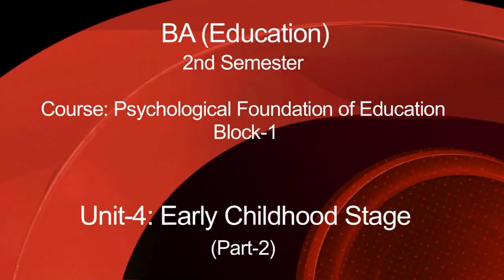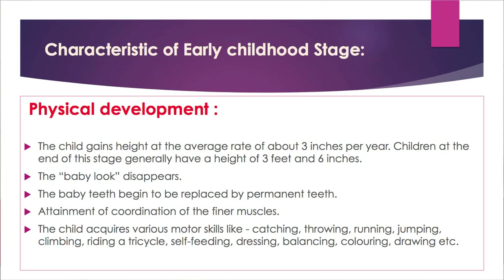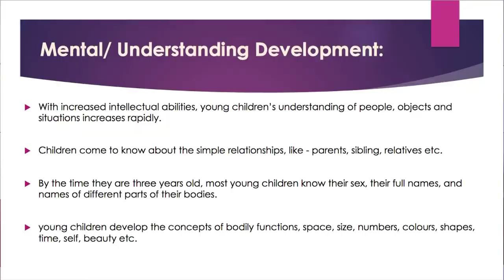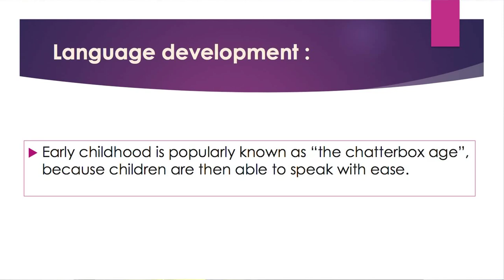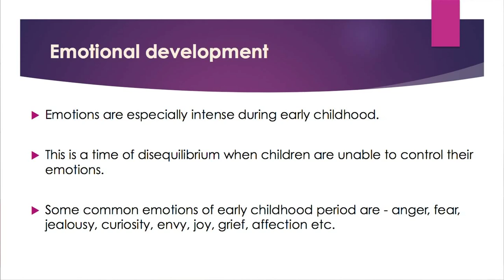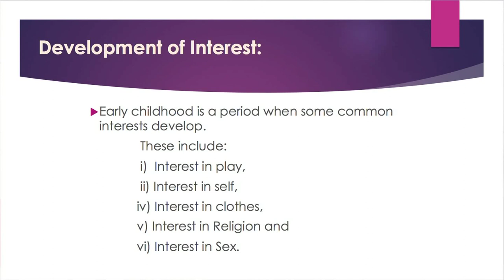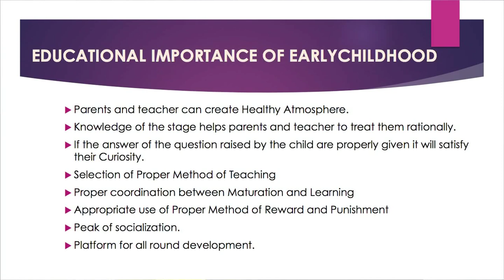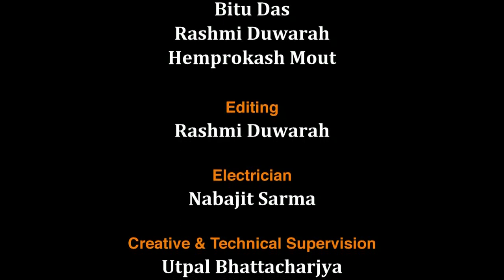BA_2nd semester_Course: Psychological Foundation of Education_Unit-4: Early Childhood Stage_Part-2